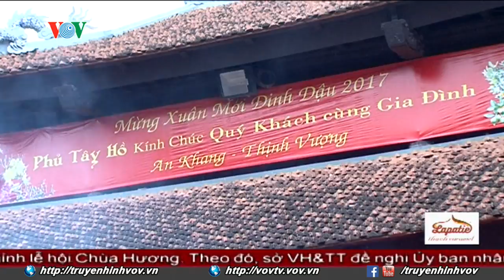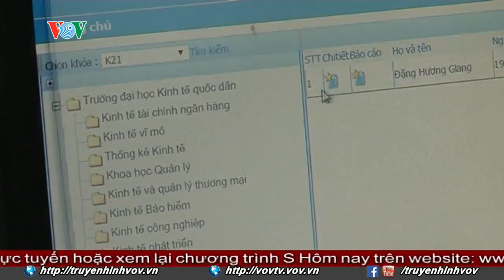Những biến tướng mùa lễ hội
Đầu năm đi lễ chùa (đền, phủ, miếu…) để cầu bình an là nét đẹp bao đời của người Việt. Nét đẹp này cũng là văn hoá đặc trưng của dân tộc được trao truyền từ thế hệ này qua thế hệ khác. Tuy nhiên, thực tế là việc đổ xô đến các điểm thờ tự đang mang tính phong trào và bị “thực dụng hoá” khiến cho các điểm tâm linh bị quá tải. Và hệ quả là Trong phần tiêu điểm là hàng loạt các vấn nạn xảy ra làm cho nét văn hoá đáng tự hào này bị biến tướng.